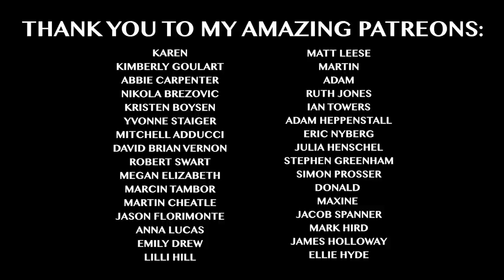Become a Faster Runner by Doing...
Discover the transformative power of quality sleep in this video about the art of doing nothing... well, not exactly nothing. Join me as I explore the importance of prioritising sleep for optimal recovery and overall well-being. In a world that glorifies the grind culture, we tend to overlook the vital role that sleep plays in our daily lives. Let's break the stigma and make sleep the new fashionable recovery tool. Don't miss out on this eye-opening discussion on how to get the most out of your sleep and wake up feeling refreshed and rejuvenated.

00:00 Intro
01:14 What am I Going To be Talking About
03:25 Benefits of Sleep (Physical Health)
05:57 Benefits of Sleep (Mental Health)
08:57 My Tips on Improving Your Sleep